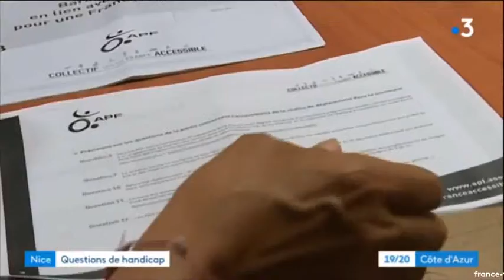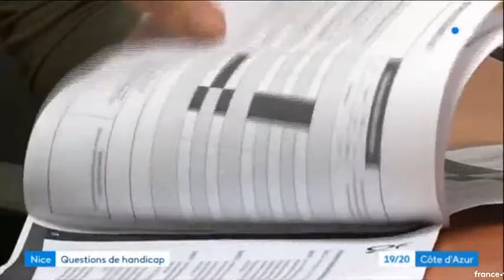Journal 19/20 France3 édition Nice du 6 07 2018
Les Amis, comme promis hier, voici le reportage de France3 édition Nice du 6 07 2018.
Espérons que Christian Estrosi va changer d'avis et va faire répondre au questionnaire de notre baromètre Accessibilité des 99 plus grandes villes Françaises.
Nous serions déçu que Nice, 5ème ville de France soit la seule à ne pas jouer le jeu et passe pour la dernière de la classe !
Il est encore temps de répondre ! Surtout que beaucoup d'efforts ont été réalisés par la municipalité depuis le baromètre précédent !
Un petit effort qui ne représente pas grand chose pour les spécialistes Accessibilité de notre belle ville.
Patrick TOUCHOT pour le collectif Pour une France Accessible POUR TOUS 06